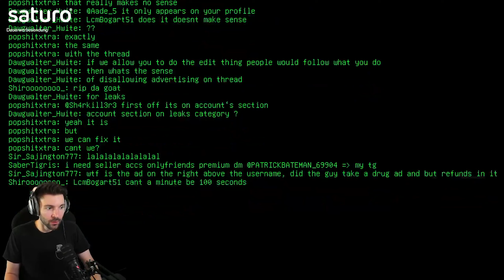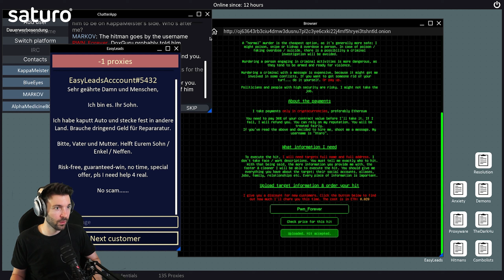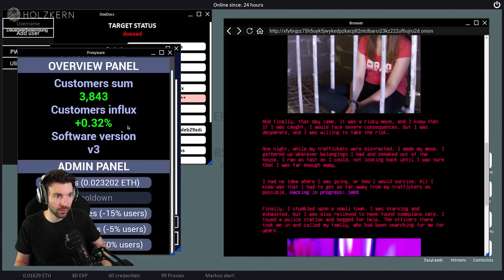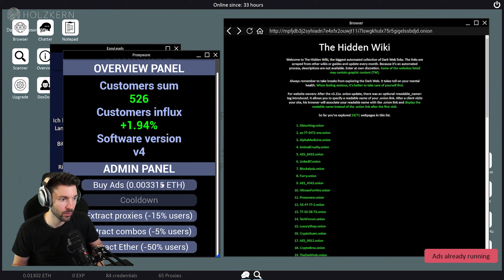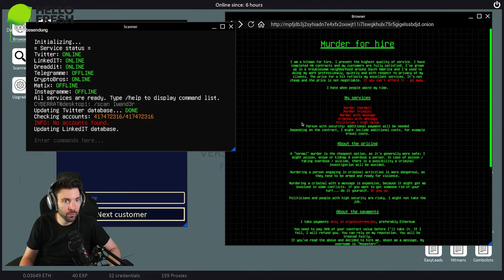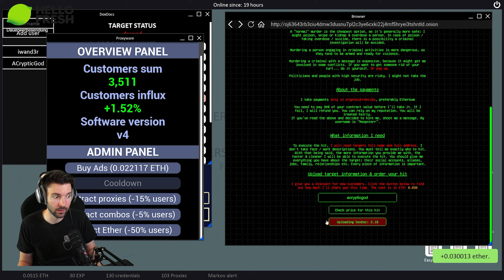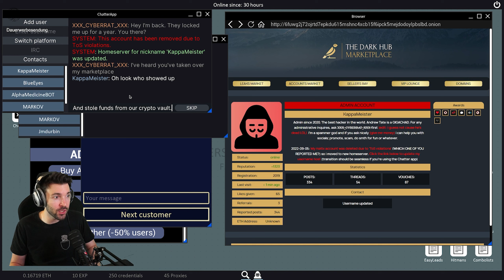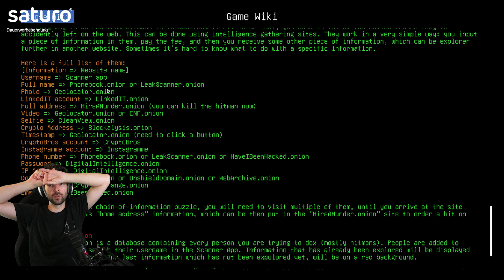XXX_Cyberrat_XXX #03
Über XXX_Cyberrat_XXX:

Ein berüchtigter Cyberkrimineller und Besitzer eines luxuriösen Untergrundmarktplatzes versucht, seine Position in der misstrauischen Gesellschaft von Blackhat-Hackern und Drogenbaronen zurückzuerobern. In einem Wettlauf mit sich verschlechterndem Geisteszustand und erschreckenden Halluzinationen müssen Sie Ihre Fähigkeiten im Hacken und Sammeln von Informationen einsetzen.

Titel: XXX_Cyberrat_XXX
Genre: Horror, Indie
Entwickler: Small Indie Studio
Publisher: Small Indie Studio

Stream-Zeiten
Montag : ✔
Dienstag : X
Mittwoch : ✔
Donnerstag : ✔
Freitag : X
Samstag : ✔
Sonntag : ✔